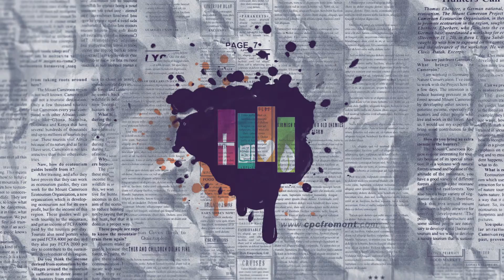My Story - Jan Smalls